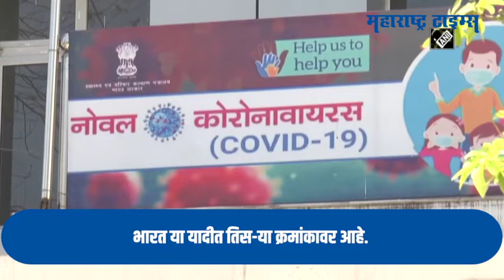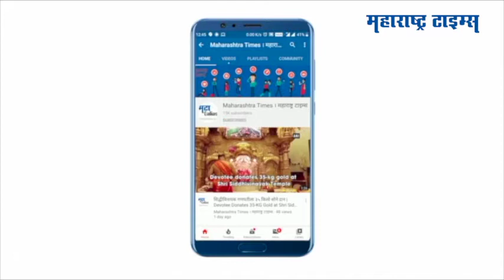कोरोनाच्या दुस-या लाटेचे भारतात चार लाखांहून अधिक बळी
भारतात कोरोनाची दुसरी लाट अद्याप ओसरली नाही. जगभरात दहा देशात दहा लाखांहून अधिक नागरिकांचा कोरोनानं बळी घेतलाय. यात एकट्या अमेरिकेत सहा लाख मृत्यू झालेत. भारत या यादीत तिस-या क्रमांकावर आहे. भारतात आजवर कोरोनाच्या दुस-या लाटेत चार लाख नागरिकांचा बळी गेलाय. ब्राझील पाच लाख मृत्यूंसह दुस-या स्थानावर आहे. सरसकट लसीकरण हाच कोरोनापासून बचाव करण्याचा उपाय आहे